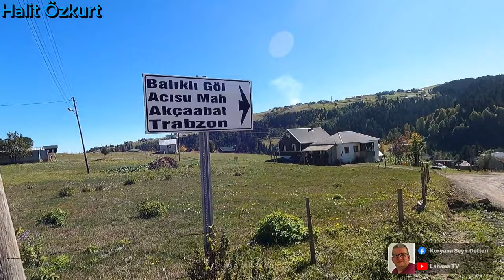Balıklı Yaylamızdan Güz Manzaraları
Trabzon Akçaabat Acısu Mahallesinden selamlar. 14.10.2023 tarihinde Balıklı Yaylamızdan güz manzaraları.